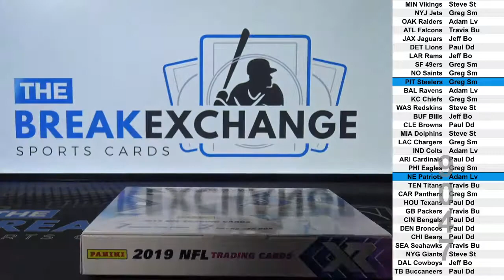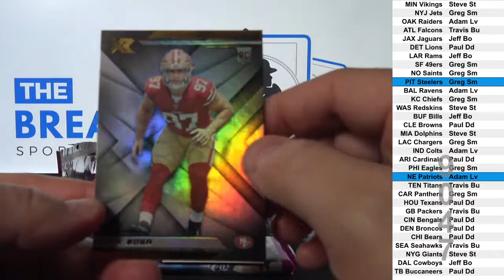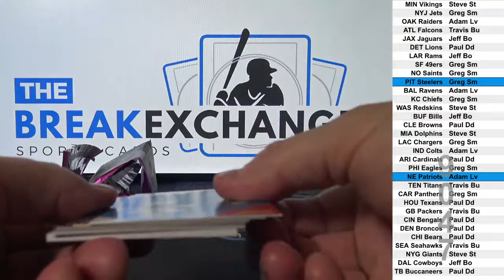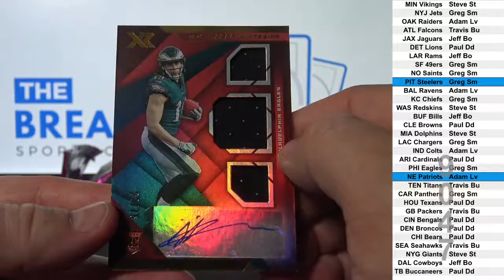1 Box of 2019 Panini XR Football (Break ID: 9047)